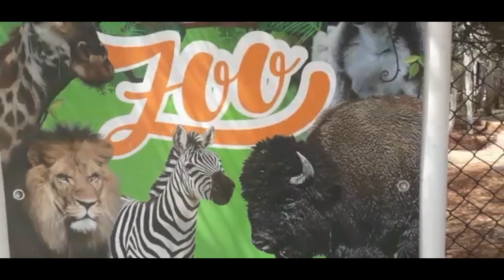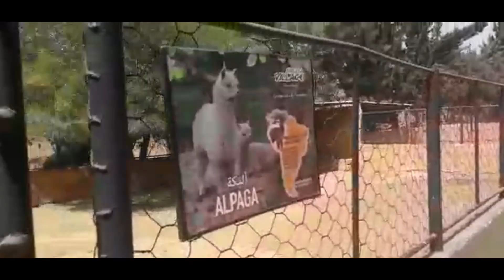Lina Has a Fun Family Day at the Zoo With Animals | Dream Village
Welcome to our Child channel: Lina Kids World :) We have fun and we share with you funny moments.
If you like surprises, games, VLOGs, pranks, stories, travel or if you just like to laugh, I like unpack different boxes to find out what is inside.LINA KIDS WORLD is for you,